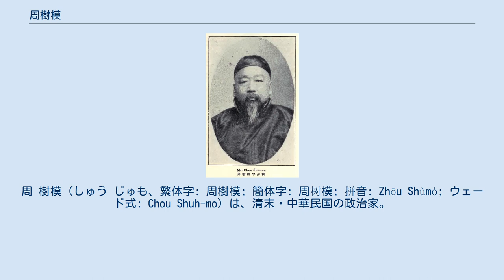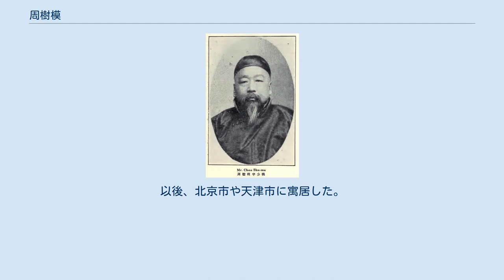周樹模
周 樹模（しゅう じゅも、繁体字: 周樹模; 簡体字: 周树模; 拼音: Zhōu Shùmó; ウェード式: Chou Shuh-mo）は、清末・中華民国の政治家。
字は少樸、孝甄。
号は沈観。
 湖北経心書院で学び、1885年（光緒11年）、乙酉科挙人となる。
1889年（光緒15年）、己丑科進士となり、翰林院編修の地位を授かった。
1891年（光緒17年）、広東省副主考となり、1894年（光緒20年）には会試同考官に任ぜられている。
1896年（光緒22年）、湖広総督張之洞の招聘に応じてその幕僚となり、唐心口堤防の修築工事を担当した。
1902年（光緒28年）、都察院御史に転じ、1905年（光緒31年）、五大臣のイギリス訪問に随行している。
 帰国後は江蘇省提学使に任命され、1908年（光緒34年）4月には黒竜江巡撫左参賛に移った。
翌1909年（宣統元年）3月に巡撫の程徳全が病気辞任したため、周が巡撫を暫時署理し、同年7月に正式に巡撫に任命されている。
1911年（宣統3年）、会弁塩務大臣となり、更に中俄勘界大臣も兼任した。
同年11月、辛亥革命の機に黒竜江省で保安会が成立すると、その会長に就任している。
 中華民国成立後の1914年（民国3年）5月、北京政府平政院院長に起用され、同年11月には高等文官懲戒委員会委員長も兼ねた。
翌1915年（民国4年）10月、病気のため一時辞職するが（後任として銭能訓が署理）、1916年（民国5年）7月に院長、9月に懲戒委員会委員長にそれぞれ復帰している。
1917年（民国6年）2月に院長を、同年8月に委員長をそれぞれ辞任した。
以後、北京市や天津市に寓居した。
1925年（民国14年）9月28日、天津市で病没。
享年66。